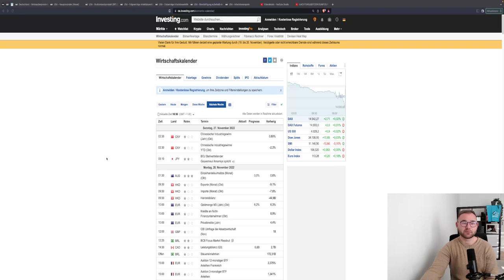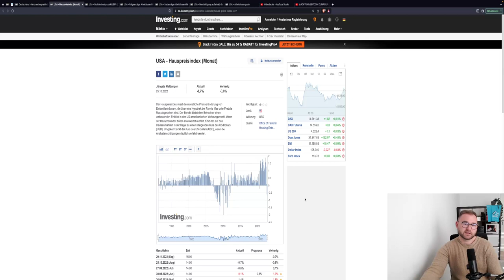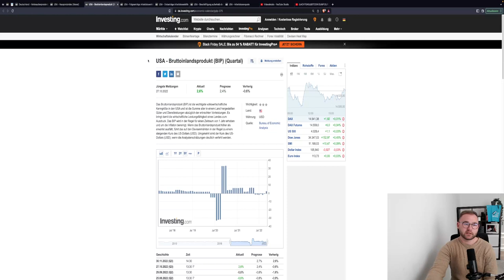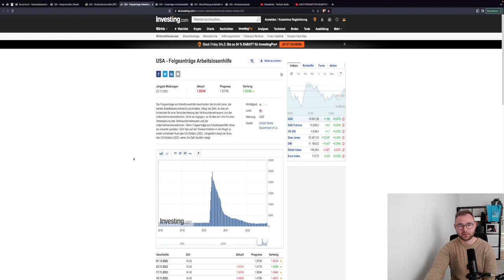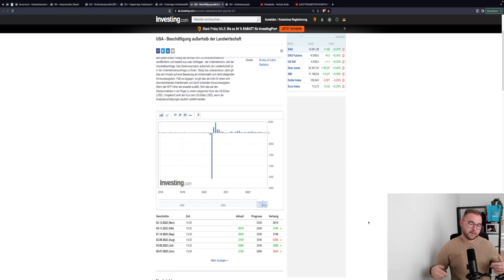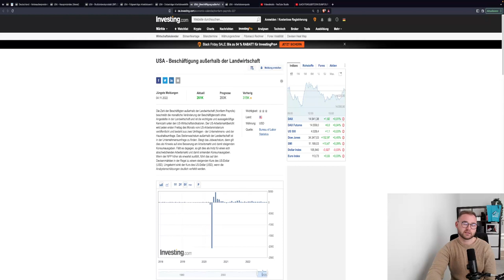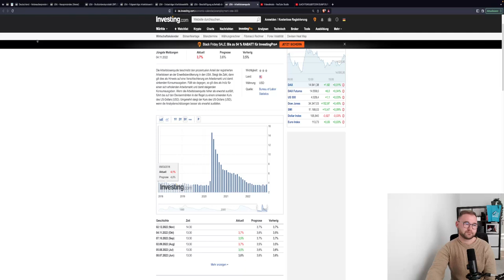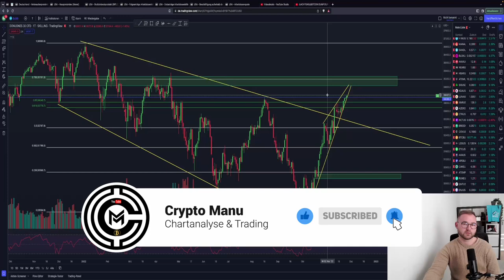🚨DROHT DER CRASH?!🚨 WOCHENAUSBLICK, wichtige Zahlen! DXY SPX DOW30 BTC Chartanalyse & News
Was ist nächste Woche wichtig an den traditionellen Märkten? Welche News stehen an und welche Auswirkungen könnten diese haben? Das schauen wir uns jeden Samstag zum Wochenausblick an!

Timesteps:
00:00 Abo, Kommentar & Like nicht vergessen
00:30 News Investing.com
03:47 DXY
06:43 DOW JONES / DOW30
07:00 Nasdaq/NDX
13:26 S&P500/SPX

Zwischen den Time-Steps immer wieder News!